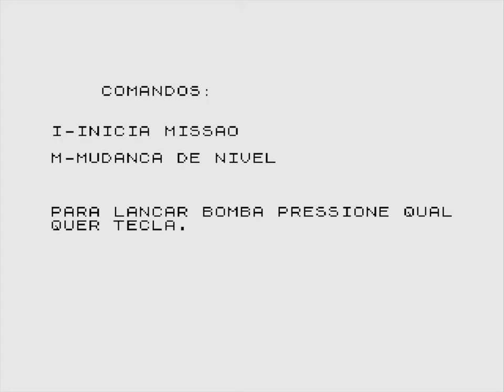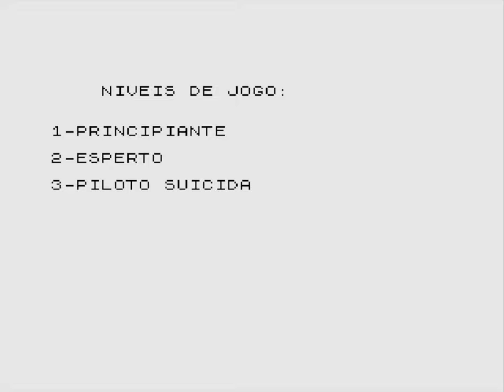Aeroporto 83 [Longplay]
What do you think of this Aeroporto 83 longplay for the ZX81 16K?
This is a longplay of the Brazilian version which was released in 1983.

Completion Criteria: Clear the runway

Developed by: Renato Degiovani
Published by: Magazine Micro Sistemas
Played by: Gremolin